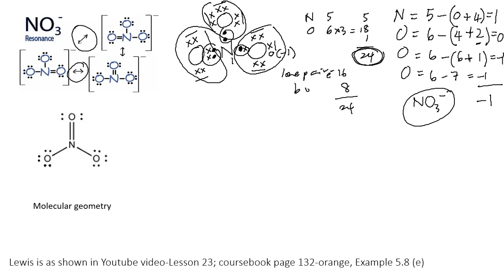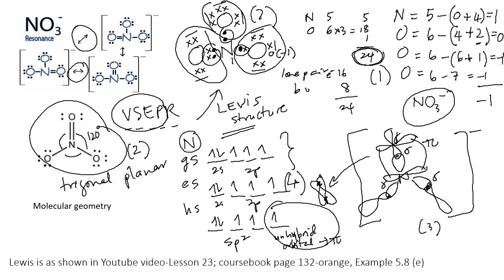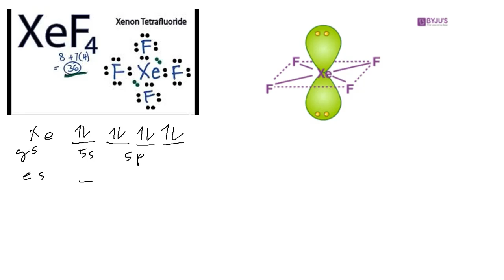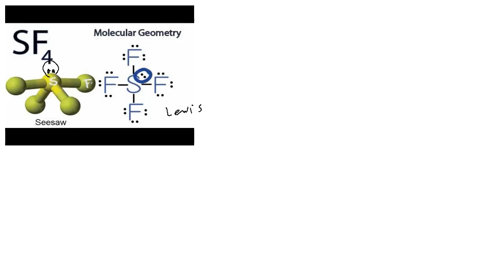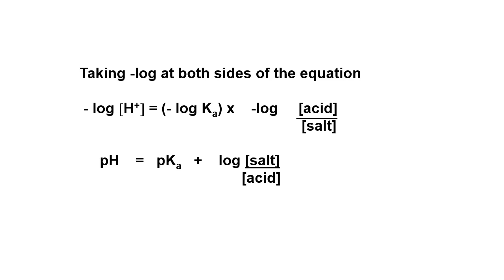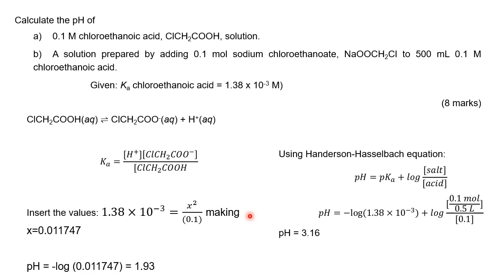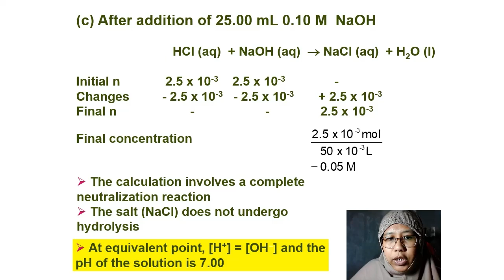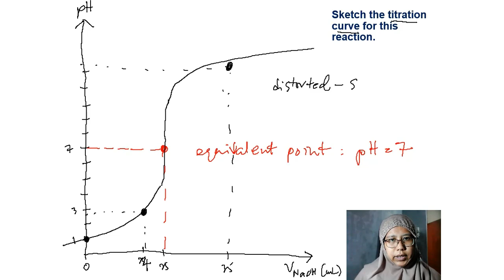Video for 'Mentees' requested by 'Mentor'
Chapter 5 on Lewis structure, Molecular Geometry and Hybridization of 6 selected molecules.
Chapter 7 on Buffer Solution and Acid Base Titration.